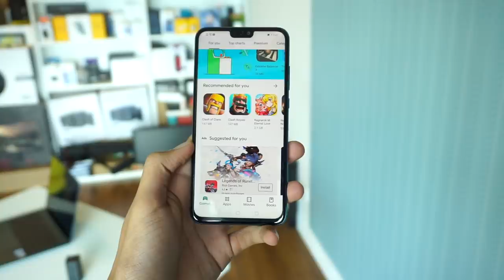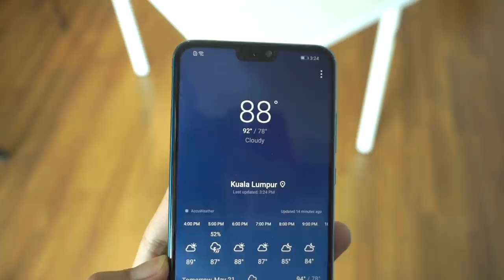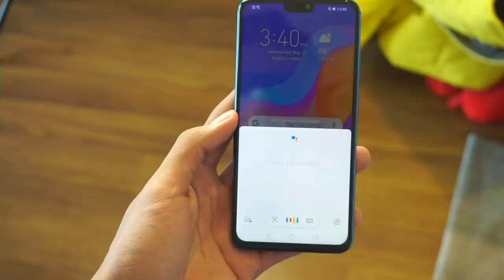Pandang Pertama Honor 9X Lite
Tahun ini honor telah memasarkan Honor 9X Pro untuk pasaran tempatan, tetapi tahun ini juga mereka memilih untuk memberikan pilihan yang cukup luas dengan menawarkan versi Lite. Antara spesifikasi diberikan adalah Cip Kirin 710F, Memori 4GB, Skrin FullHD+ dan kamera 48MP. Lihat video penuh